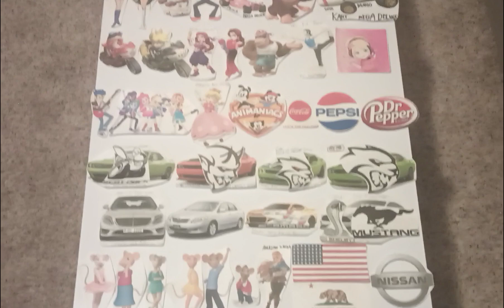Tamagotchi Pixels in Dad end credits